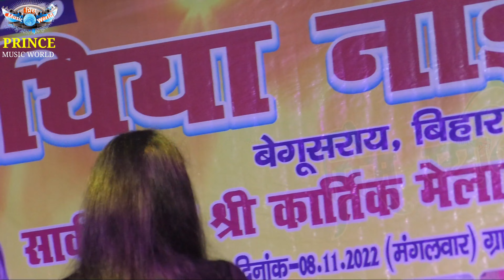Jyoti Mahi Hindi And Bhojpuri Mashup Songs || ज्योति माही का जबरदस्त स्टेज शो हिन्दी एवं भोजपुरी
Prince Music World Presents Jyoti Mahi Hindi And Bhojpuri Mashup Songs || ज्योति माही का जबरदस्त स्टेज शो हिन्दी एवं भोजपुरी
Singer:- Jyoti Mahi
Song:- Mashup Songs
Language:- Hindi And Bhojpuri
Venue:- Kharka Telwa Saharsa
Company / Label:- Prince Music World
Managed By :- Prince (Owner Of This Channel)
Our Gadgets:-
1. Wireless Mic
2. Gimbal
3. Boya Mic
4. Tripod (Mobile)
Some Tags For This Video:-
bewafa ye tera chehra,
Jyoti Mahi,
Jyoti Mahi New stage show,
Jyoti Mahi Live stage show,
Jyoti Mahi sad song,
Jyoti Mahi stage show,
ab jab akela rahata hun
bhojpuri stage show,
stage show,
stage program,
stage show program,
jagran program,
singing program,
bhojpuri latest song,
Latest stage show,
shayari,
stage show shayari,
shero shayari,
shayari muqabla,
Mukabala shayari,
anupma Yadav stage show,
jyoti mahi,
jyoti mahi stage show 2022,
jyoti mahi bhojpuri song,
jyoti mahi ka gana,
jyoti mahi song

 Note:-
Before taking any action in this video. We'll remove it respectly.